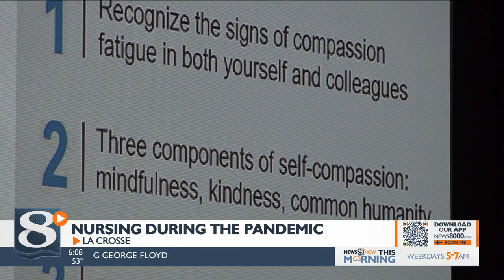Health Experts Present "Research on the Green" at Viterbo University